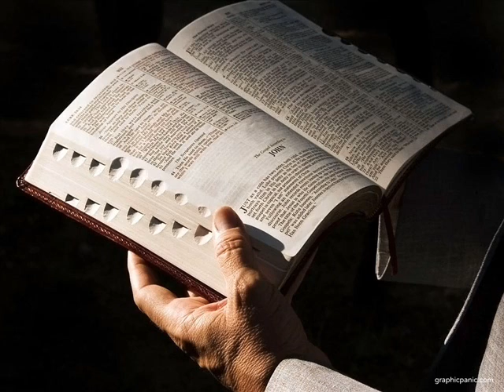Teodor Dronca-Dumnezeu puternic